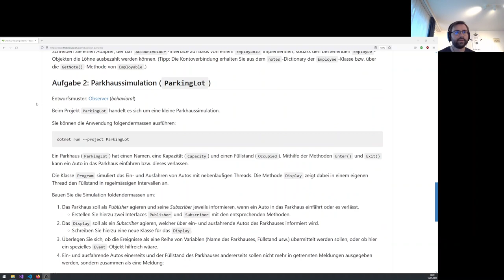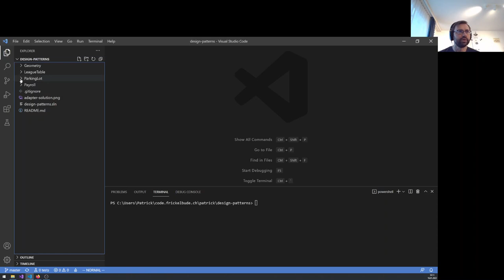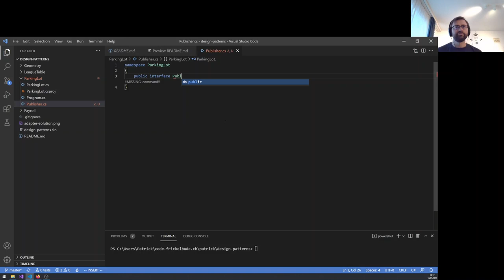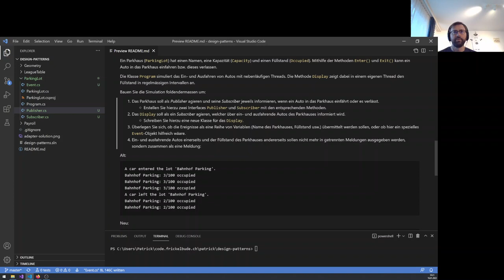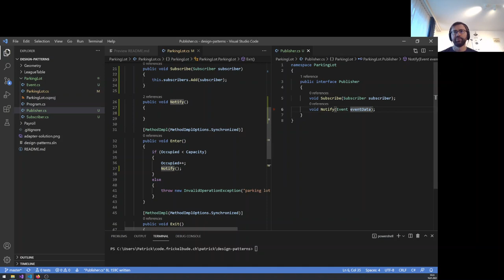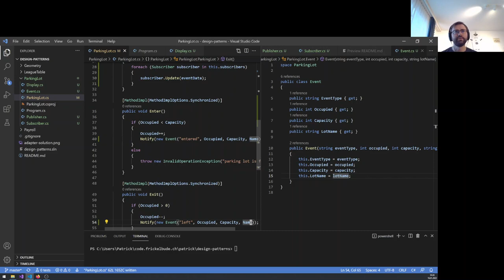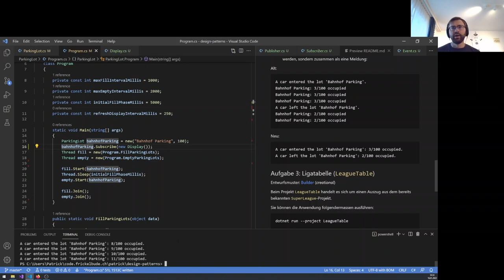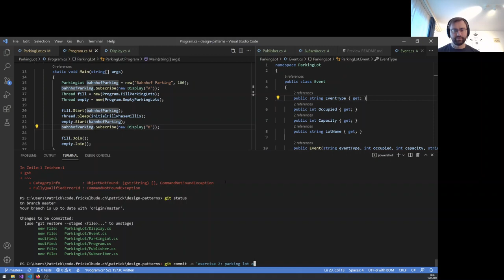Design Patterns 2: Observer (Parking Lot)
Die Füllstandsanzeige eines Parkhauses wurde mit Polling implementiert. Dies wird mithilfe eines Observers benachrichtigt, sodass die Anzeige nur dann aktualisiert werden muss, wenn sich auch wirklich etwas geändert hat.